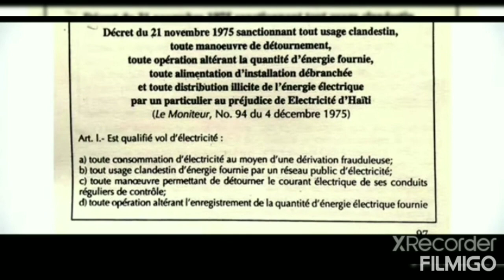Sexi l'artiste m0uri sou Nazon ?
sexy l'artiste mouri sou Nazon